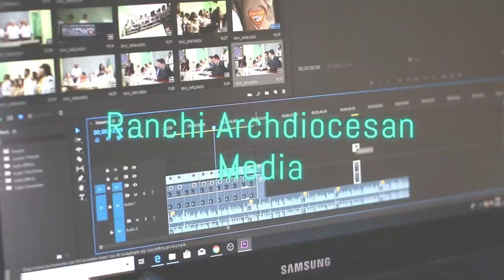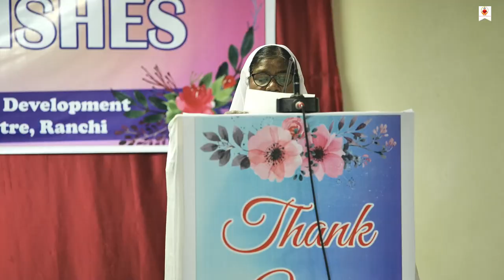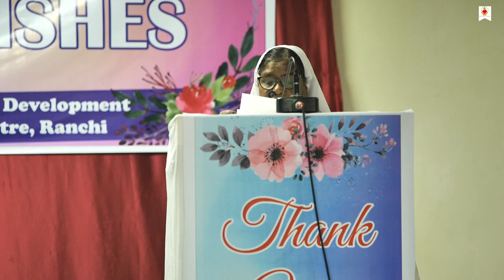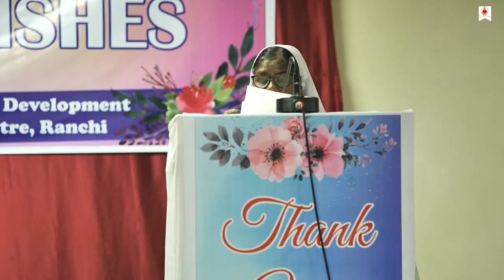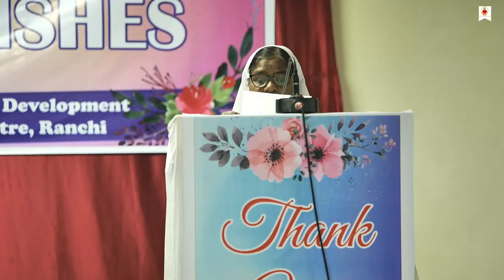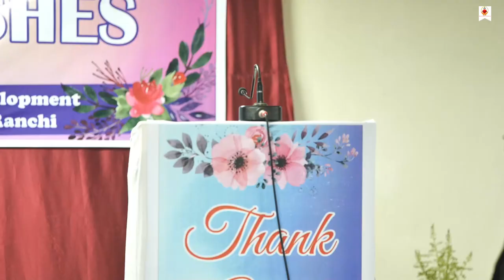Farewell toArchbishop Felix Toppo sj & Bishop Theodore in Ranchi/Felicitations Programme at S.D.C.